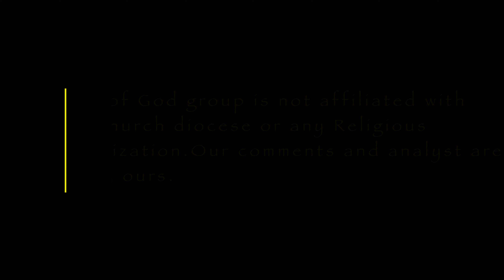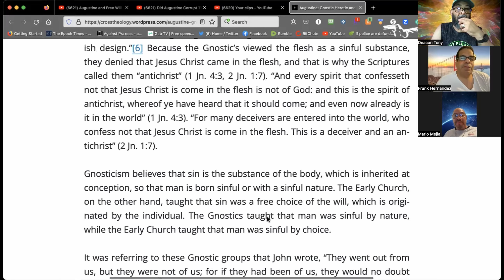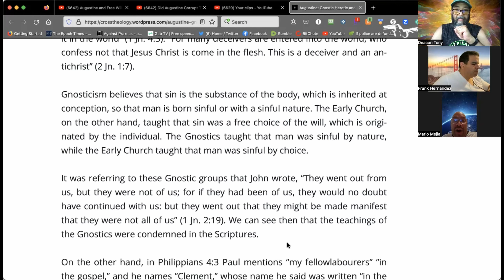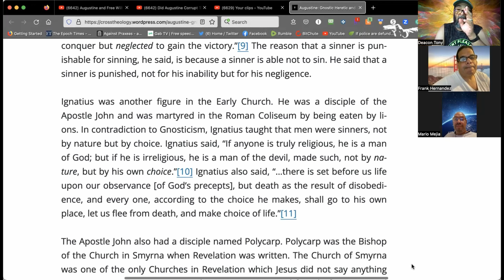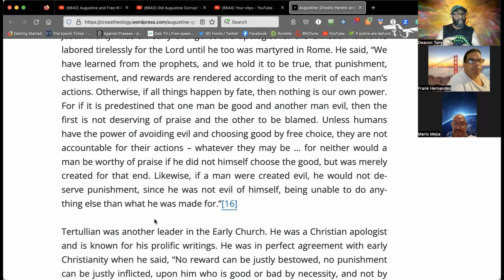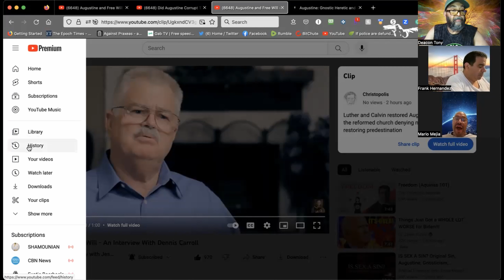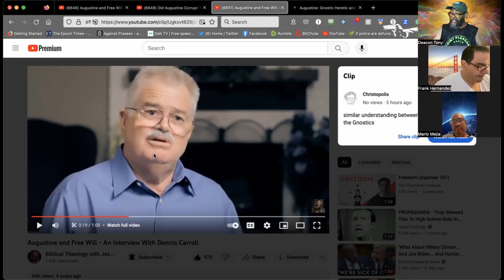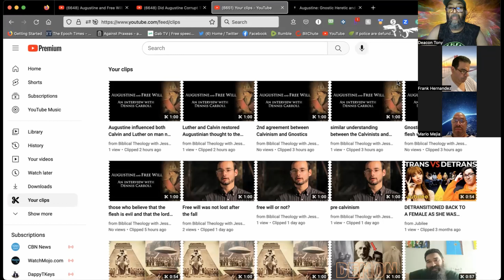Calvinism has a problem PT.2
Exploring Calvinism and its effects on the early Protestant believers, we also take you back to the beginnings of the church. Some of the beliefs that hinder the early Jewish church then mirrored Calvinism.